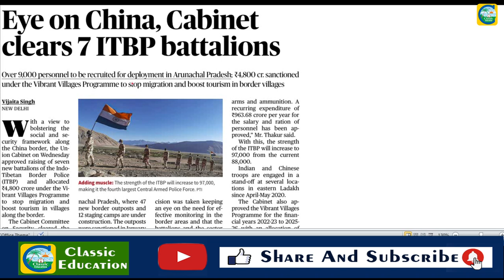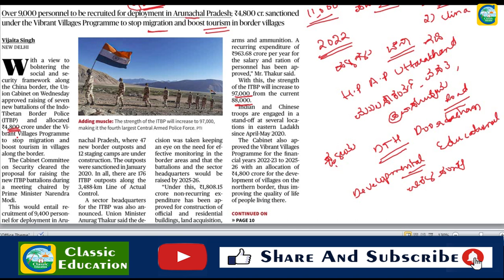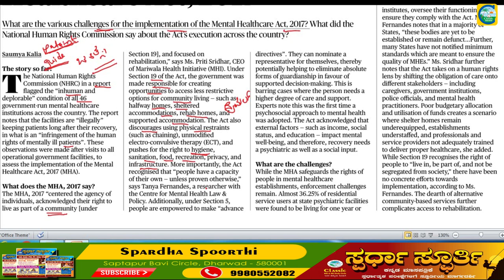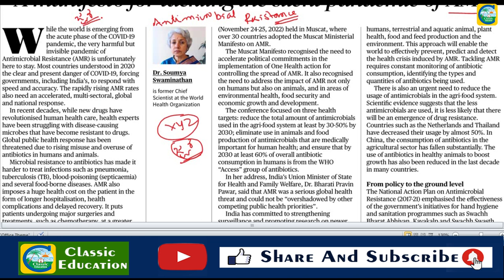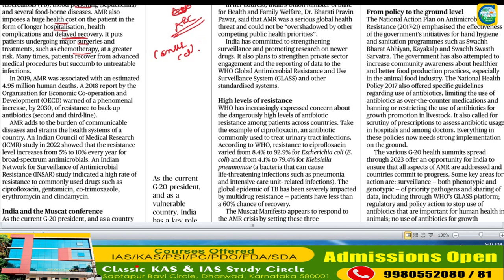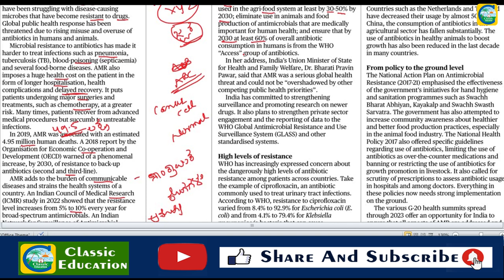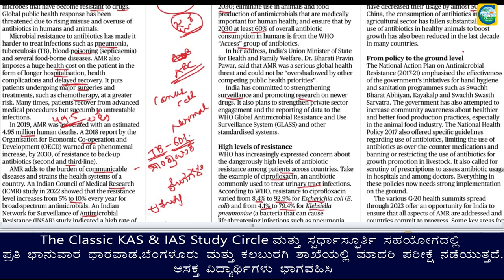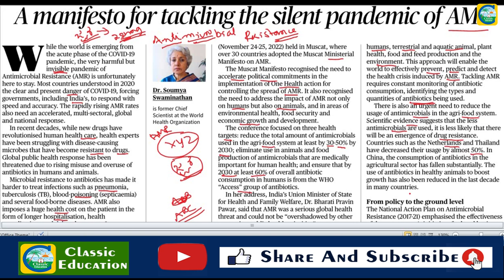Current Affairs 16th February || The Hindu Newspaper Analysis || Editorial Analysis